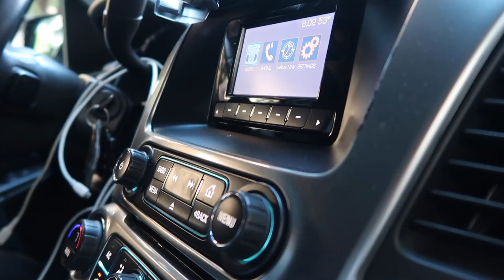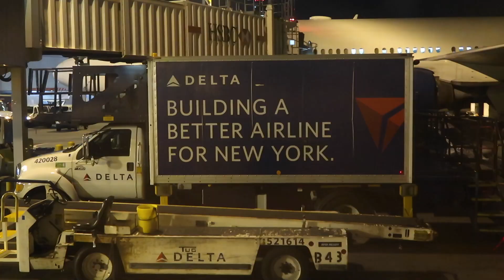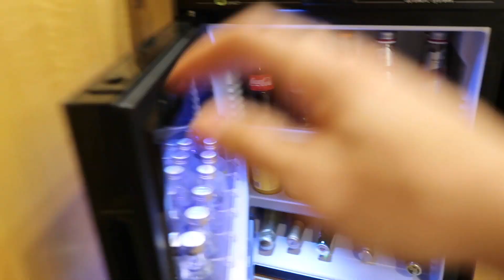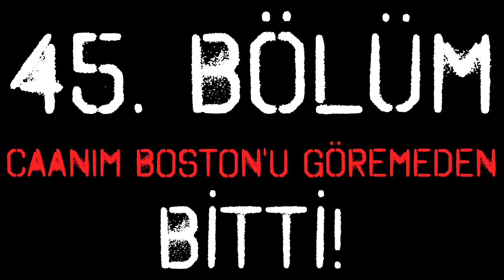Vlog EP45 - New York Four Seasons'ta Junior Suite!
Boston'u ucundan azıcık görebildikten sonra şehir değiştiriyor ve New York'a geçiyorum! Peki New York Four Seasons otelde Junior Suite neye benziyor? Buyrun beraber keşfedelim :)

İyi seyirler!